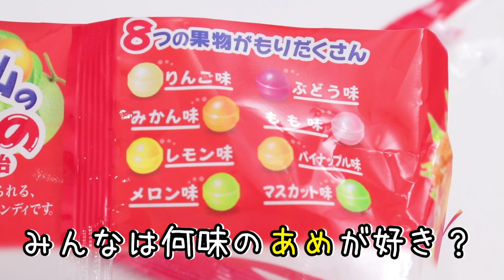【工作】 手作りあめガチャマシンを作ってみた！カラフルでおいしいアメで5種類のガチャ！？ 〜みるきっずくらぶ・さおりん〜 超簡単ガチャガチャDIY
超簡単DIYで手作りあめガチャマシンを作ってみました！
みんな大好きな色んなアメに合わせて、5種類の味のガムマシーンを作ってみましたよ〜٩(๑❛ᴗ❛๑)۶

コメントでのリクエストも待ってます٩(๑❛ᴗ❛๑)۶

●●●さおりんオススメ工作動画●●●
クレーンゲームを作ろう！UFOキャッチャー ダンボール工作 ペロペロチョコやお菓子を大量ゲット♪〜さおりん・みるきっずくらぶ〜Cardboard handicraft

*･゜ﾟ･*:.｡..｡.:*･

「みるきっずくらぶ」では、遊びを楽しくアレンジしたり、
巨大やカラフルな工作・実験に挑戦するなど、
子供たちの「やってみたい！」にチャレンジしていく動画を配信中です（≧∇≦）

また、皆さんからの感想やリクエストもコメントにて募集中です！

*･゜ﾟ･*:.｡..｡.:*･

*･゜ﾟ･*:.｡..｡.:*･'･*:.｡. .｡.:*･゜ﾟ･*

*･゜ﾟ･*:.｡..｡.:*･'･*:.｡. .｡.:*･゜ﾟ･*

＊フェイスブックページ＊〜おもちゃのアレンジ遊び方など公開〜

＊LINE＠＊
ID：＠ybl3760q（※最初の@マークを忘れずに！）